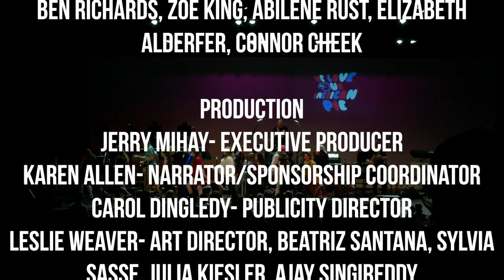American Pie 2023